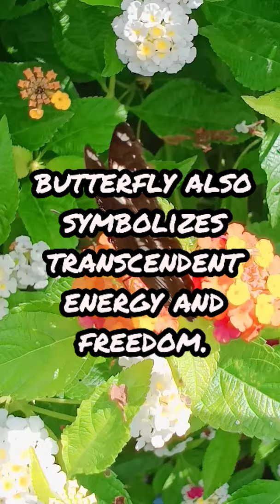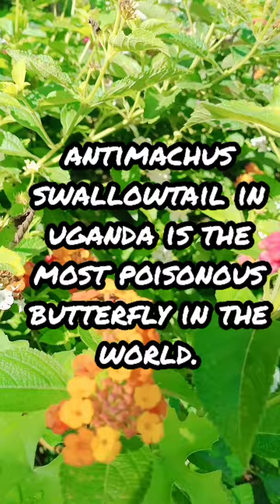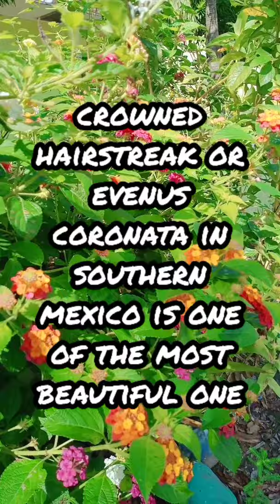The beauty of Butterfly.. Symbol and meaning.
Butterfly symbolism and meaning